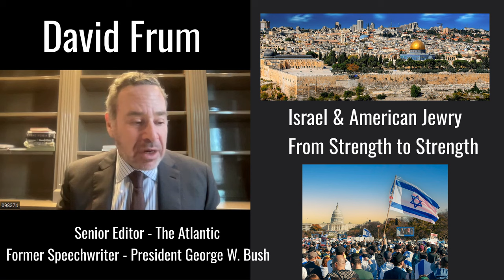Challenging Assumptions: David Frum on Israel & American Jewry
Israel & American Jewry - David Frum - Former Speechwriter President George H. Bush

Frum is the author of ten books, most recently TRUMPOCALYPSE: Restoring American Democracy (HarperCollins, 2020). His first book, Dead Right, won praise from William F. Buckley as “the most refreshing intellectual experience in a generation” and from Frank Rich in the New York Times as “the smartest book written from the inside about the American conservative movement.” In National Review, John Podhoretz hailed Frum’s history of the 1970s, How We Got Here, as “an audacious act of revisionism, written in a voice and style so original it deserves to be called revolutionary.” Arianna Huffington said of Frum’s 2012 novel, Patriots, “David Frum is someone who fearlessly speaks his mind, regardless of where the chips may fall, so it’s no surprise he’s able to convey so much truth in his fiction.”

Frum’s memoir of his service in the George W. Bush administration, The Right Man, was a New York Times bestseller, as was his 2018 book, Trumpocracy: The Corruption of the American Republic. David Frum has been active in Republican politics since the first Reagan campaign of 1980. From 2014 through 2017, Frum served as chairman of the board of trustees of the leading UK center-right think tank, Policy Exchange. In 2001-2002, he served as speechwriter and special assistant to President George W. Bush. David Frum holds a BA and MA in history from Yale and a law degree from Harvard, where he served as President of the Federalist Society.

Are you surprised by the alarming rise in anti-Semitism in North America?
Do you see a fundamental shift in attitudes towards Israel among younger people, especially as seen on college campuses?
And can this trend be stemmed? How?
As the author of the “Axis of Evil”, what is today’s Axis of Evil?
And where does Israel fit in?